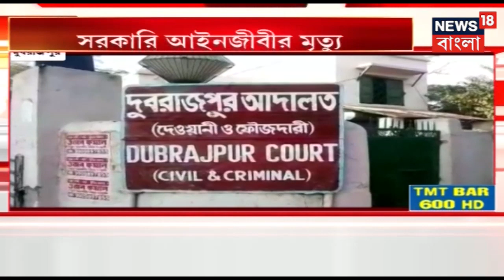এক নজরে সারাদিনের খবর । Speed News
এক ঝলকে সব খবর জানার জন্যে দেখুন  নিউজ 18 বাংলার বিশেষ প্রোগ্রাম Speed News